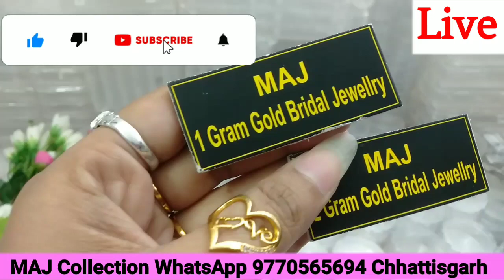1gram Gold Jewellery Wholesale Market | Artificial Jewellery Market One GramGold Jewellery 2GRAM#MAJ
MAJ MAJ COLLECTION
2 Gram gold suidhaga earrings with price One gram gold jewellery with price 1gram gold # MAJ
1 gram gold earrings with price One gram gold jewellery with price 1gram gold jhumkas with price
1 gram gold suidhaga earrings one gram gold jewellery with price Gold Look Live Video 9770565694#MAJ
One gram gold Earrings II Matt south look New Stylish Minakari Gold Look Live Video 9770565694
Bangles design Ibangles design gold Isouth bangles design IRose gold banglesI1 gram gold bangles

Mahandi Artificial Jewellery
Mahandi Artificial Jewellery - Online Shopping
Mahandi Artificial Jewellery
MAJ Collection

Online  Shopping Provited
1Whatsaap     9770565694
3 Instagram Instagram as @mahandi_artificial. Install the app to follow my photos and videos.

Mahandi Artificial Jewellery

Whatsaap Grup Link

1 gram gold 2 Gram Gold 5 Gram Gold plated Jewellery Rose Gold Single & Bulk Both Jewellery available in group☝🏻☝🏻

A.D Collection Kundan Jaipuri meenakari stone work Rose Gold Oxidies All type   Jewellery available in group☝🏻☝🏻

Only South Jewellery Collection updated in this group 2☝🏻☝🏻

Mahandi Online Shopping
MAJ Collection
Artificial Jewellery
Jewellery Hub
Jewellery haul

kundan jewellery collection
rich look jewellery
high quality
bridal jewellery sets
south bridal jewllery
party wear jewellery

Online jewellery ki selling kaise kre
Tamil Telugu bangala maharastra hindi urdu maliyalam Chhattisgarh
1 Gram gold 2 Gram suidhaga earrings with price One gram gold jewellery
Mangalsutra mangalsutr wholesale market wholesale market gold mangalsutra mangalsutra in wholesale price wholesale rate 1 gram mangalsutra 1 gram gold mangalsutra one